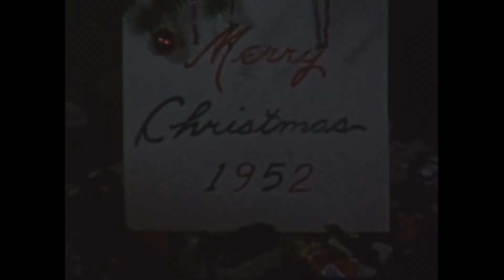Cabin Movies -Merry Christmas - 1952 Lynne MacLean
Happiness is up at the Cabin.  The log cabin that our father build was at almost 9,000' above sea level.  Above the North Shore of Lake Tahoe at Incline Lake, NV.  He started building it in the late 1940s.  This is a collection of old Super 8 movies.